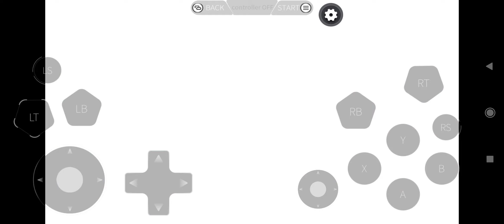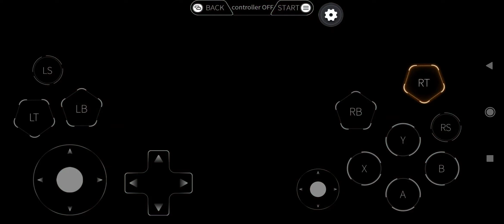Jump Force Android Gameplay 🔥 Jump Force Naruto Uzumaki Gameplay On Android 🔥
All content i provide in this channel is only for educational and entertainment purposes

Jump force Android Gameplay , Jump Force Gameplay , Jump Force , Jump Force Gameplay On Android , Jump Force Naruto Uzumaki Gameplay , Jump Force Naruto Uzumaki Gameplay On Android